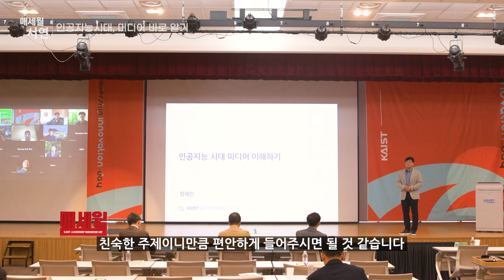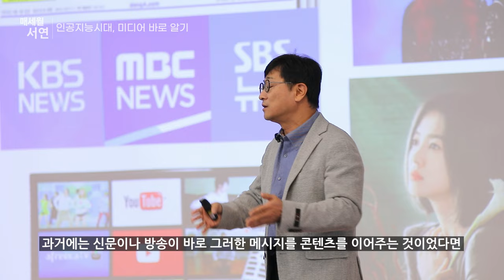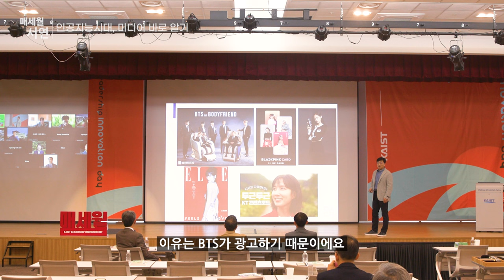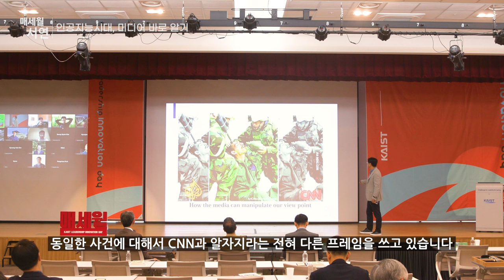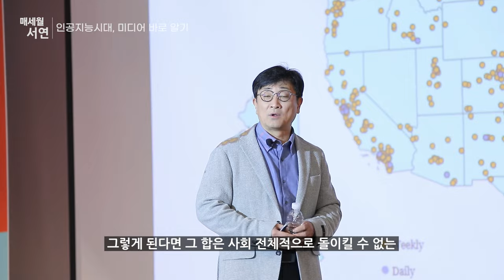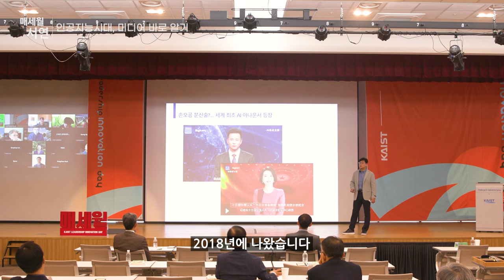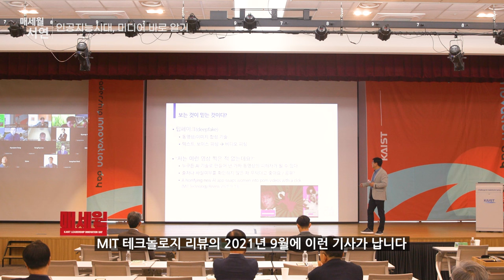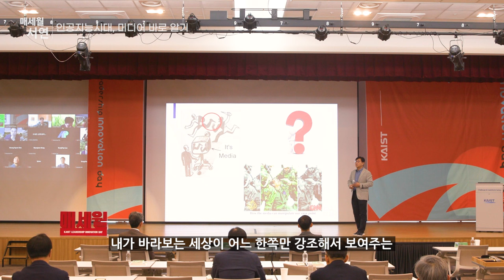[제2023-10회] KAIST_매세월 서연_정재민 KAIST 인문사회융합과학대학장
인공지능시대, 미디어 바로 알기_하이라이트